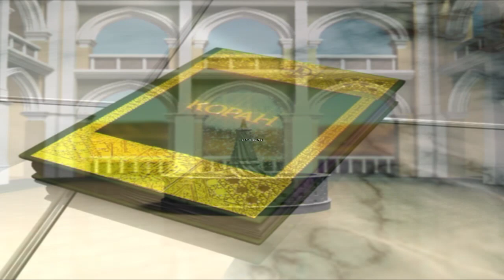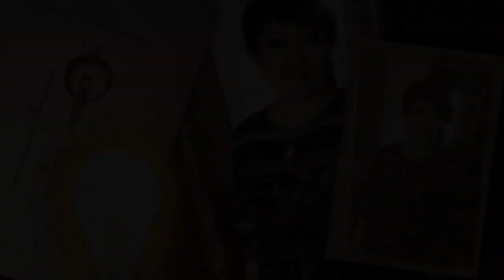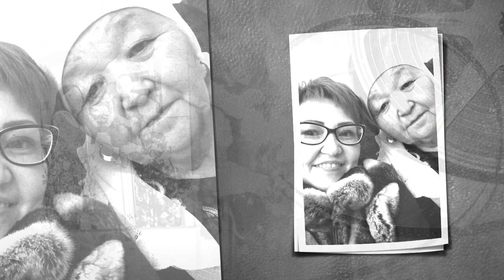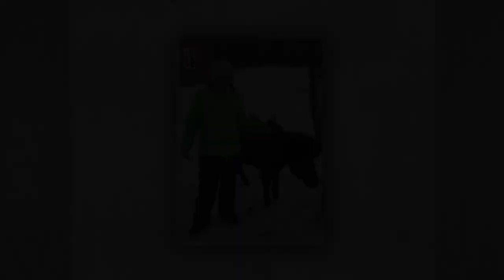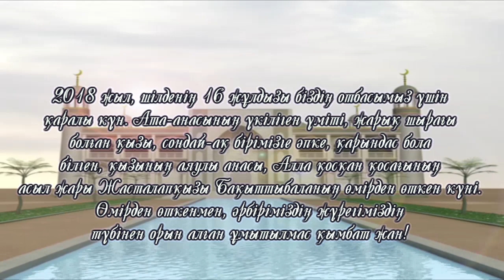Еске Алу Алимханова Бақыттыбала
Слайд-фильм на Еске алу (День памяти)